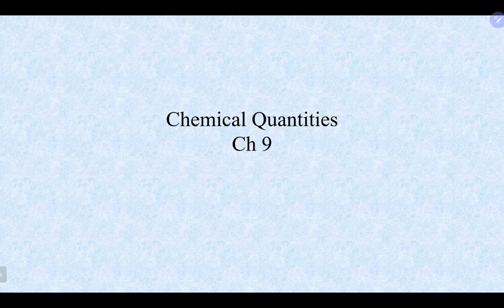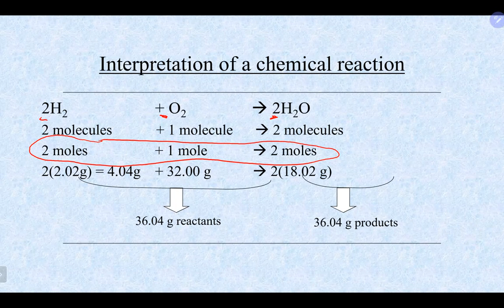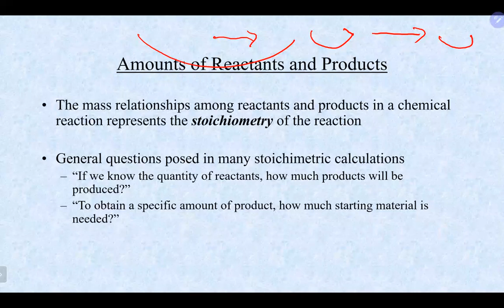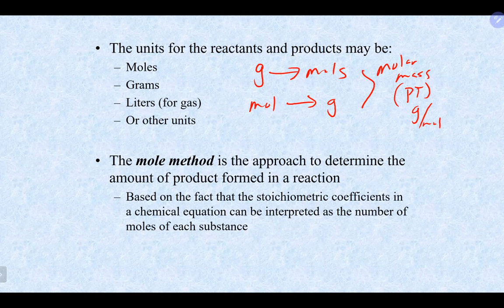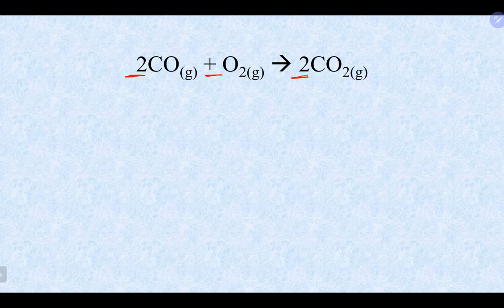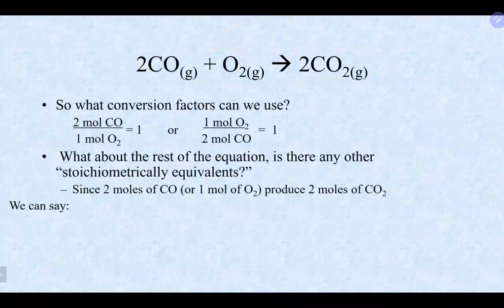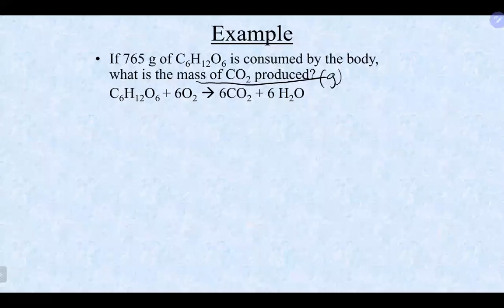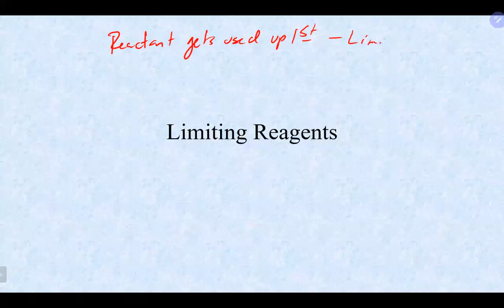Chem 3 Lecture 10/26/22 (A) (Ch 9)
We lectured on Ch 9 (stoichiometry, theoretical yield, limiting reagents)